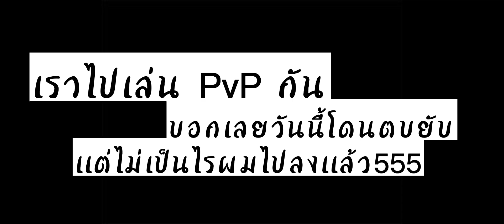Moonlight Blade : PvP/ประลองยุทธ์ เพิ่มค่า CP สกิลกิลด์